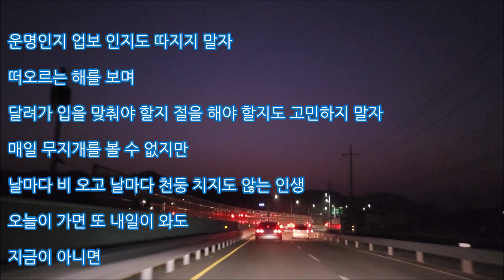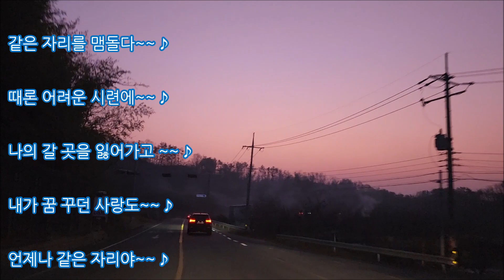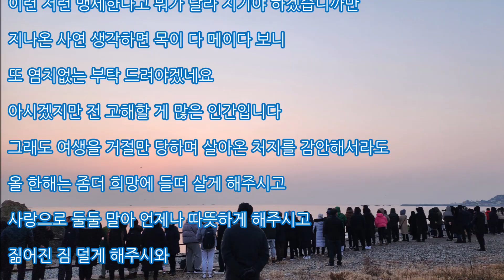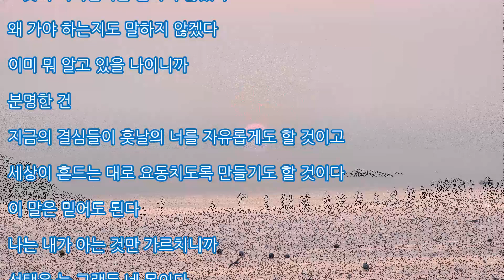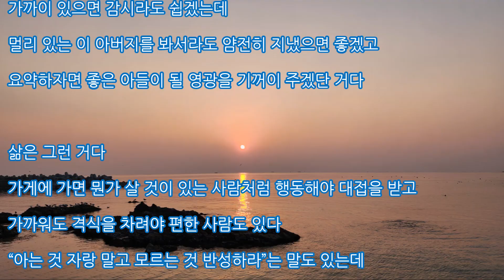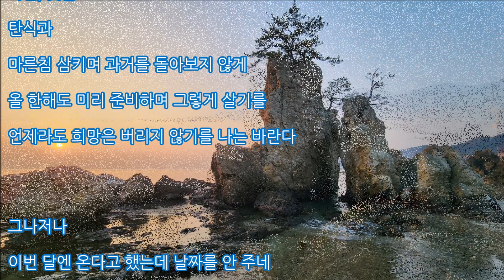음악낙서 - 149, 나는 문제없어 - 황규영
2023년 일출,   신창리 해변 - 포항 장기면